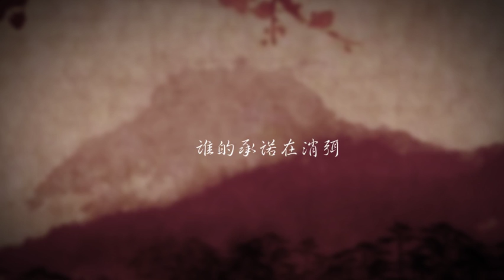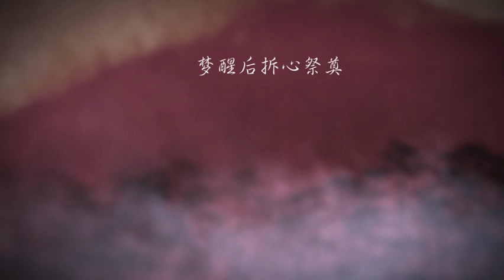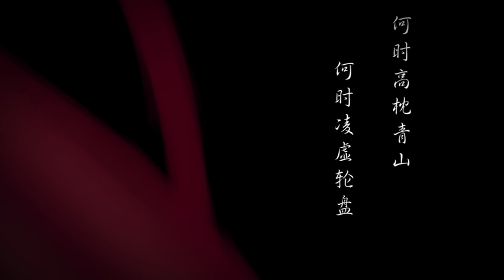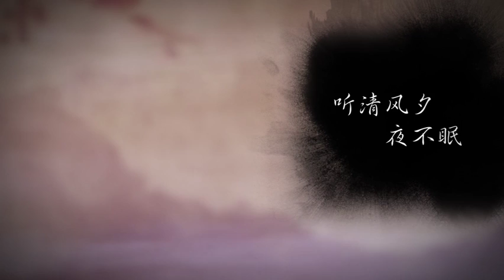【秦艾德】解語紅妝冷●遲語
盜筆同人CD《流離》—解語花角色歌。
※原唱：小曲兒 x只有影子
※作詞：顧西池
※作曲：winky詩
※編曲：winky詩
※翻唱：秦艾德
※策劃：娜娜
※後期：柏凝
※畫師：米粒
※PV師：果醬

Ｂ站原上傳者：秦秦秦秦艾德

歌詞

海棠隨墨遺筆 指尖描摹著回憶
灰色填滿光景 誰的承諾在消彌
風清夜色微淡 夢醒後拆心祭奠
人海輾轉幾番 再重逢為時已晚
何時高枕青山
何時凌虛輪盤
何時流水微瀾
任風流幾度時年
燈花空絞結怨　沉醉遺夢池館
終是奼紫嫣紅看遍　聽清風夕夜不眠

何時高枕青山
何時凌虛輪盤
何時流水微瀾
任風流幾度時年